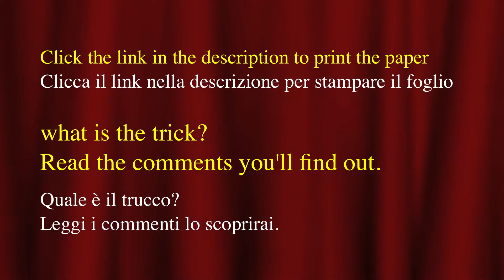24° Easy Numbers tricks Revealed 1080p 25fps H264 128kbit AAC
24° Easy Numbers tricks Revealed